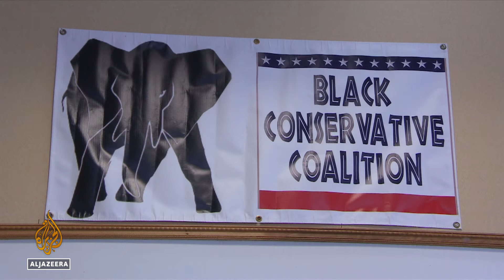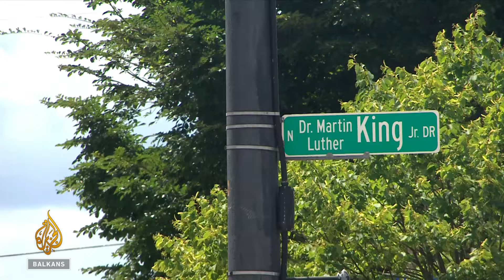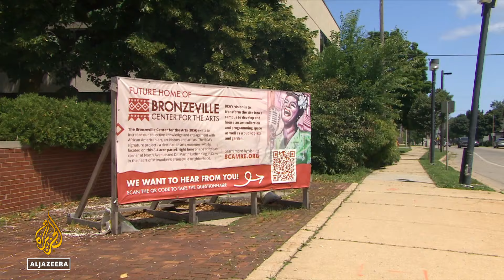Izbori u SAD: Republikansko-demokratsko dodvoravanje Afroamerikancima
Afroamerikanci su ključna grupa glasača, a i demokrate i republikanci pokušavaju da ih pridobiju uoči predsjedničkih izbora u novembru. Među gradovima u kojima će se voditi žestoka izborna trka je i Milwaukee, gdje su se republikanci okupili ove sedmice na nacionalnoj konvenciji.